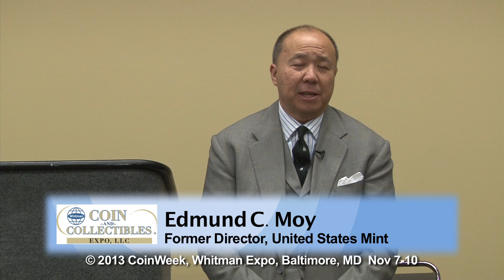Why Gold Reserves Are Still Important. VIDEO: 3:01.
Edmund C. Moy, Former US Mint Director.
There are some economists and financial advisors who believe that holding gold in reserve represents a barbarous relic from the past. Former Director of the United States Mint Edmund Moy shares his perspective of history and world economics that shows that gold still plays an important role in the world economy.
More new and video about coins and paper money collecting